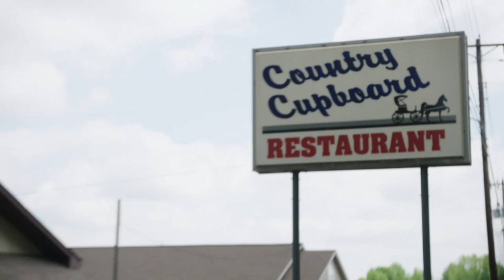"As pessoas olham para nós como duas aberrações" | Amy e Tammy: Irmãs contra o peso | TLC Brasil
Amy e Tammy Slaton fazem uma viagem para começar uma nova vida, mas ao longo do caminho vão sentir que estão sendo observadas por todos devido ao excesso de peso.